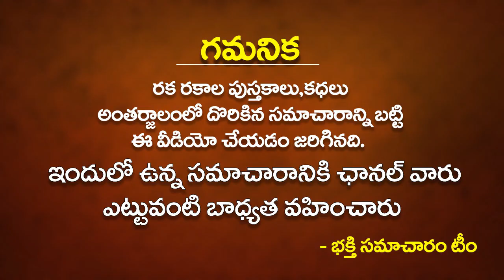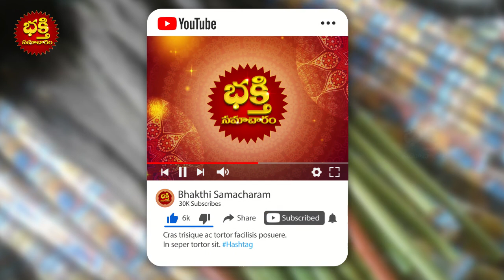Good Days For Broom Purchase And Throwaway | Vastu For Brooms ఈ 03 రోజుల్లో చీపురు కొంటే జరిగేది ఇదే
Good Days For Broom Purchase And Throwaway | Vastu for Brooms | ఈ 03 రోజుల్లో చీపురు కొంటే అంత కన్నా దరిద్రం ఇంకోటి వుండదు | House Cleaning | Cheepuru Katta | Facts & Secrets Behind Broomstick | Broom Stick || Cheepuru Eppudu Konali | Bhakthi Samacharam